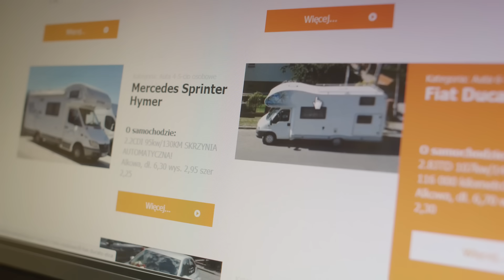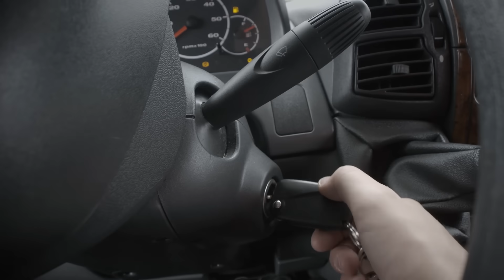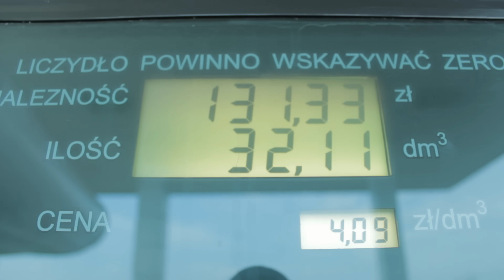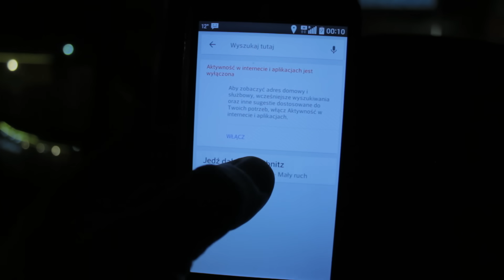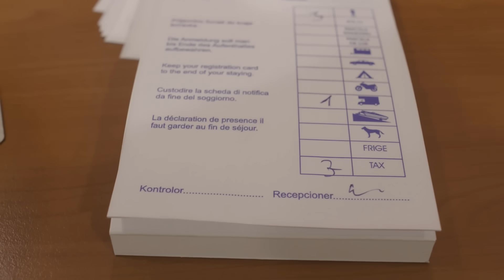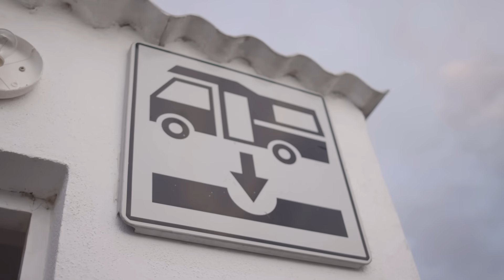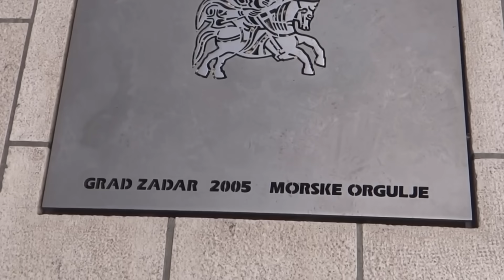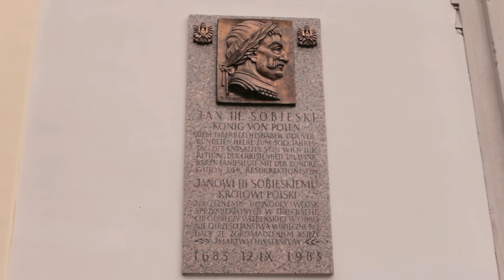"W trzy dni do słońca" - autorska relacja z pierwszej w życiu podróży kamperem (2017)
Caravaning to niesamowity sposób spędzania wolnego czasu. Zapraszam na filmową podróż (moją pierwszą w życiu) kamperem do Chorwacji.

Scenariusz, reżyseria, zdjęcia, montaż i komentarz: Paweł Mariusz Piotrowski

Zapraszam także na instruktaż obsługi nowych kamperów z Pruszcza!